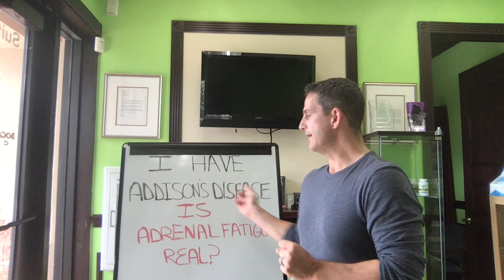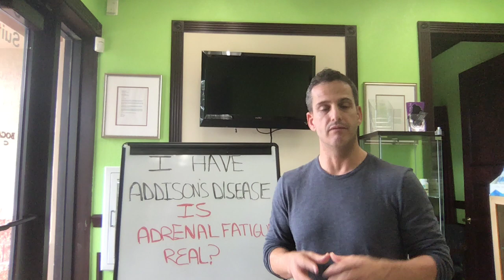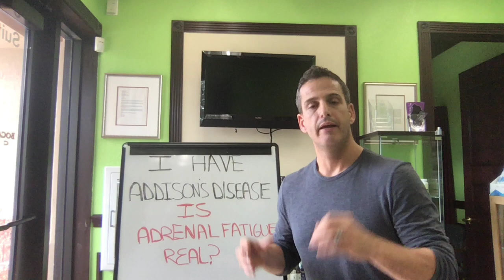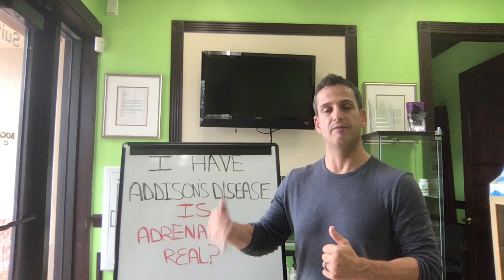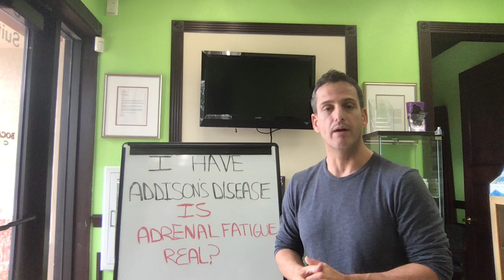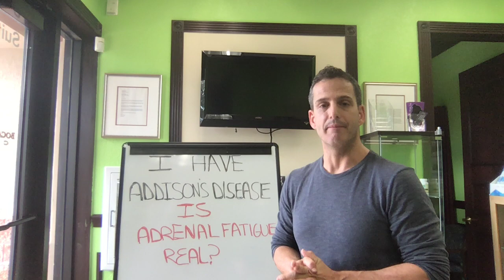Is Addison's Disease the Same as Adrenal Fatigue?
Many sufferers of Addison's disease are looking for answers. Answers like why? what is going on? how do I fix it? or what can be done about it.

In this video, I discuss the difference between adrenal fatigue and Addison's disease. More importantly, I discuss how to approach helping with both.

Curious about how stress is impacting you on so many different levels, and why your doctor doesn't even believe in the phenomena of Adrenal Fatigue?

Better yet, interested to find out if you are suffering from adrenal fatigue.

Will then check out my free master class where talk about the Adrenal Fatigue Epidemic:

DISCOVER THESE 5 FATAL MEDICAL ERRORS DOCTORS MAKE CRIPPLING YOUR ENERGY LEVELS, AND THE ADRENAL AWAKENING PROGRAM THEY NEVER LEARNED ABOUT.

Here's what I covered:

*How to hack into your genetic code that is contributing to your exhaustion without having to exercise or eat small meals more frequently so that you can program your metabolism.

* How to tap into your bodies endless energy reserves, even if you've been running on fumes for years, even if you've tried everything already so that you reclaim the life you're missing out on.

* How to utilize the cutting-edge, scientific breakthroughs that doctors won't learn about for another 17 years, without having to spend hours and hours in research on the internet, so that you have more time spending traveling and enjoying your life.

AND, I'll reveal 3 detailed case studies how my patients we able to quadruple their energy levels without having to give up some of their favorite foods or activities.